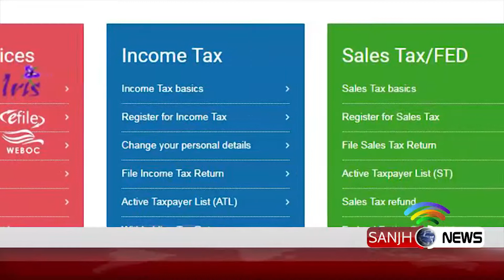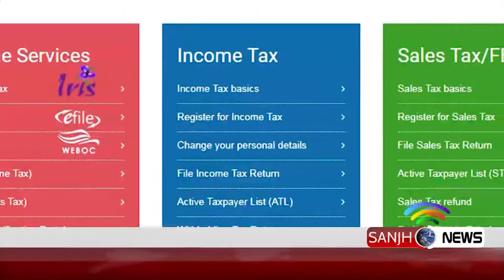AMNESTY FORM PKG 25 05 19